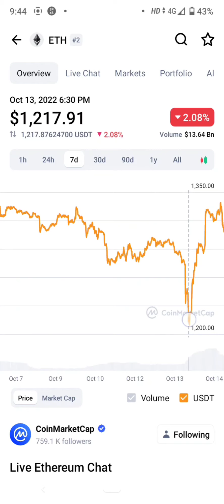ETHEREUM 2.0 PRICE PREDICTION ETHEREUM NEWS